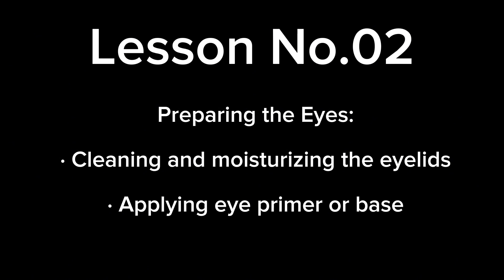Lesson No.02 / How to Prep Your Eyes for Eyeshadow Application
Prepping your eyeshadow base is an essential step to create a smooth, long-lasting, and vibrant eyeshadow look. Here's a simple guide:

1. *Prime your lids*: Apply an eyeshadow primer to your upper eyelid, from the lash line to the crease. This helps the eyeshadow stay in place and brings out the pigment.
OR
2. *Apply a Concealer*: Use a light Concealer or a dedicated base color to cover the entire lid. This evens out the skin tone and creates a uniform base.
3. *Set with powder*: Lightly dust a translucent powder over the Concealer/ primer to set it in place and prevent creasing.

By following these steps, you'll create a smooth, even surface for your eyeshadow to adhere to, making your look last longer and appear more vibrant!